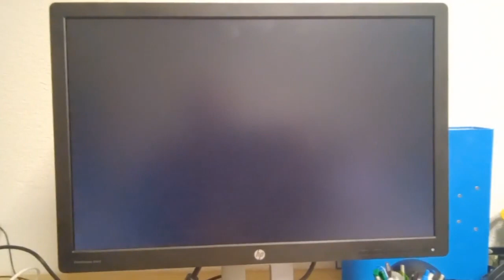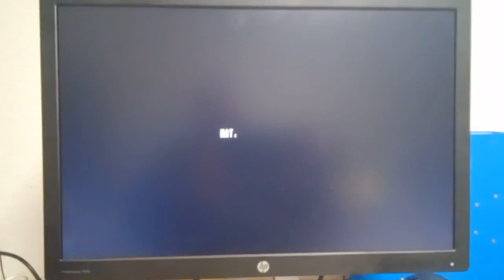Mega65 BASIC Little Scrolltext Routine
Just an example of how you could do a characterwise scrolltext in a window with the Mega65 M65 BASIC.